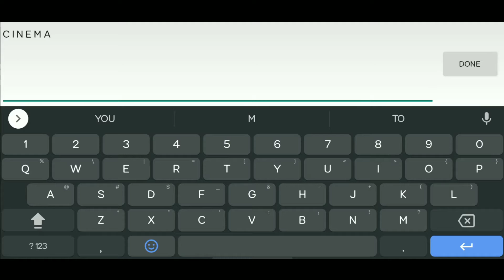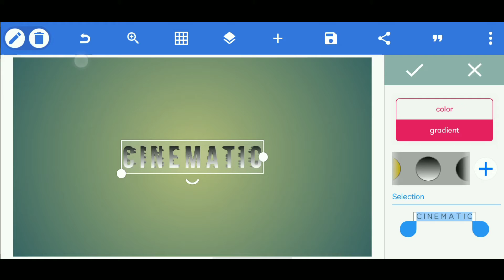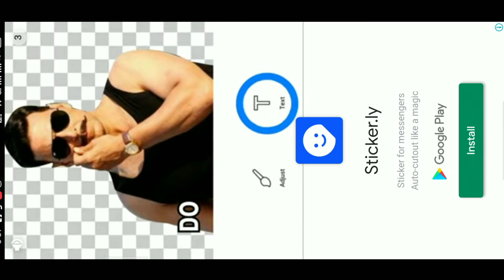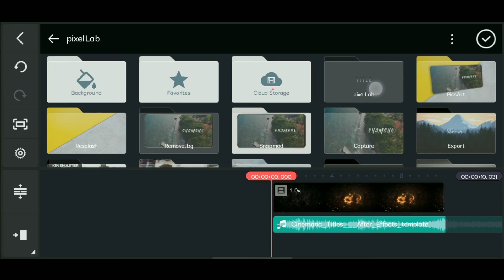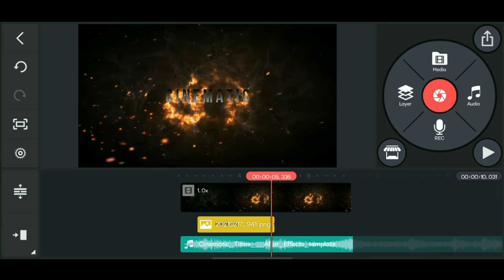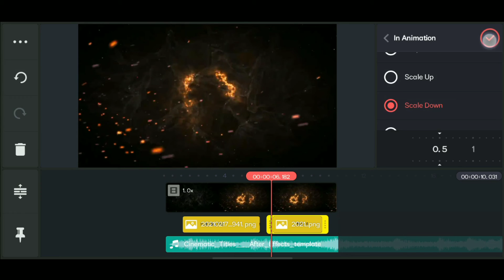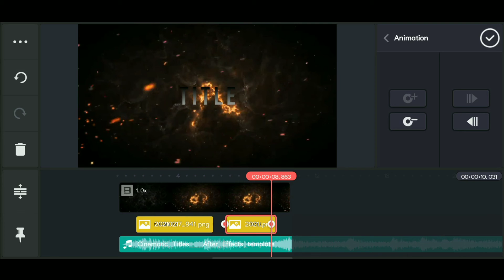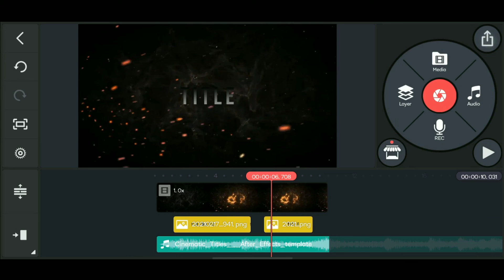🔥 How I DId Perfect Cinematic Title In Kinemaster 😎 How To Make Awesome Cinematic Title - Tutorial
SHAMSHU here from Andhra Pradesh
Coming to the video, we are going to look on how to make cinematic title using kinemaster. If you are looking for the cinematic title editing tutorial then this how to create cinematic title tutorial video will help you to make this.

Download Link
Used Stuff :

Song: won't Look back & Falling For You

• 🆃🅷🅰🅽🅺   🆈0⃣🇺  🆂🇴  🅼🇺🅲🅷 •
🎀  SHAMSHU